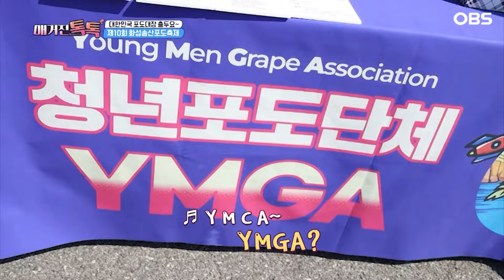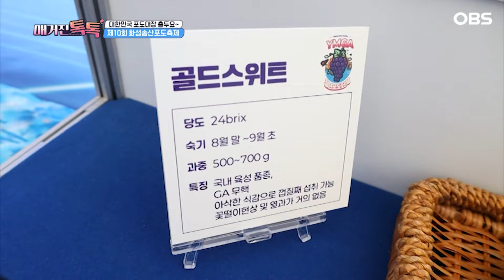[매거진 톡톡] 대한민국 포도대장 출두요~ 제10회 화성송산포도축제!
내 고장 구월은 포도가 익어가는 시절~’
해풍을 맞고 자라 당도 높고 향긋하기로 유명한 화성 송산포도!
달콤한 보랏빛 향기 가득한 화성 궁평항에서 펼쳐진
‘백만화성 대표특산품, 대한민국 포도대장’
화성송산 포도축제로 떠나보시죠~